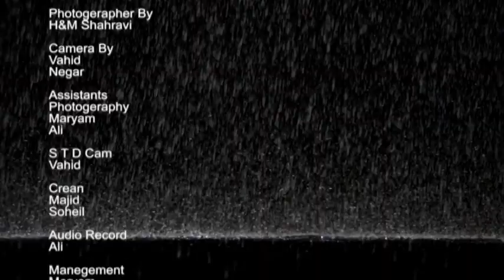Vahid & Nafiseh's Wedding 2014